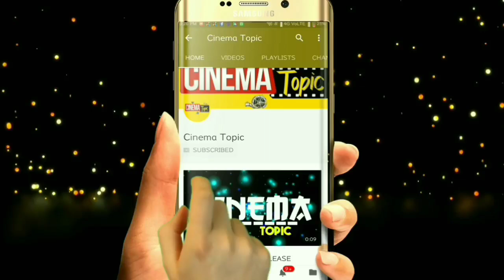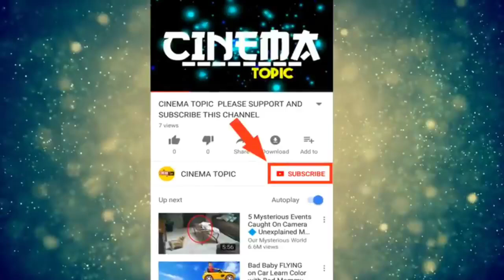ICU లో చావు బ్రతుకుల మధ్య ప్రముఖ స్టార్ హీరోయిన్ | Cinema Topic